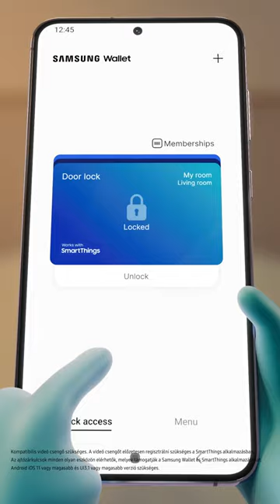Ki van ott? I Samsung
Ding-dong! 🔔 Csengettek! Ne várakoztasd meg a barátaidat, ha okosabbá teheted az életed a SmartThings megoldásaival! # Samsung